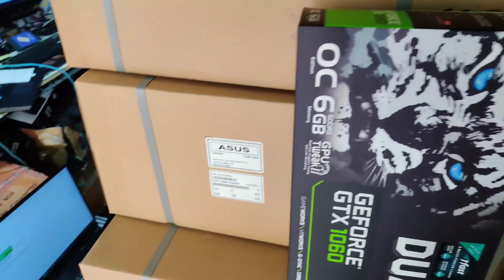GTX1060 ខ្លាំងជាង GTX1650 បន្តរៀបកុំព្យូទ័រ 093980662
ពត័មានរៀបកុំព្យូទ័រ
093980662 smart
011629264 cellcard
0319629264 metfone